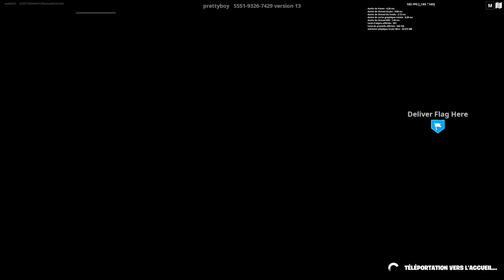GLITCH XP FORTNITE ULTRA RENTABLE ! 1 NIVEAU / MINUTE !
Le Meilleur glitch xp sur Fortnite ! CHAPITRE 3 SAISON 2 !
Meilleur glitch XP Fortnite niveau 200 rapidement ! 😏

🎁 Lien du serveur DISCORD : Concours régulier sur le serveur ! 🎁

✔ CODE CRÉATEUR : FLOWSY ✔